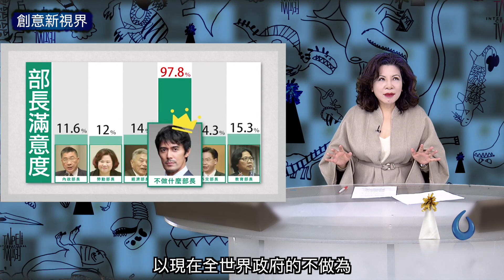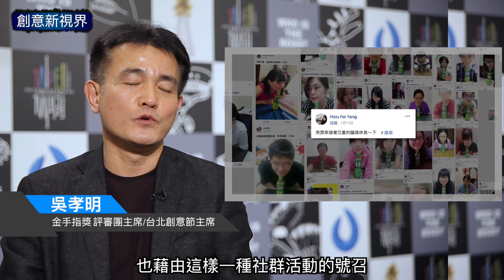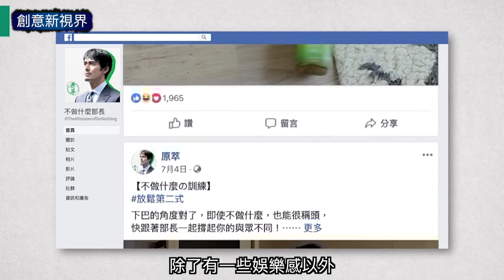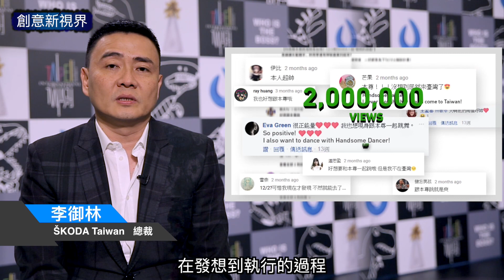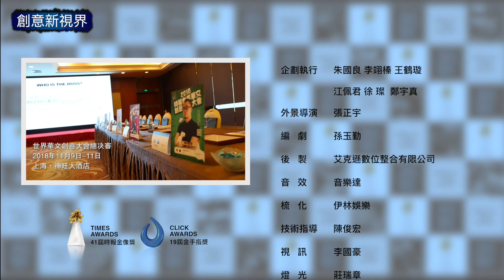2018 時報世界華文創意大會 - 創意新視界PART5